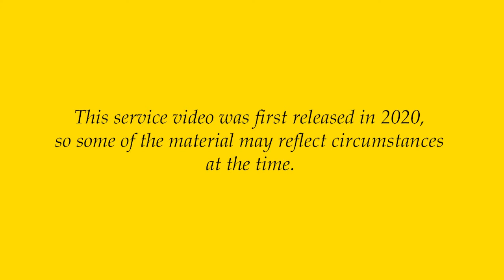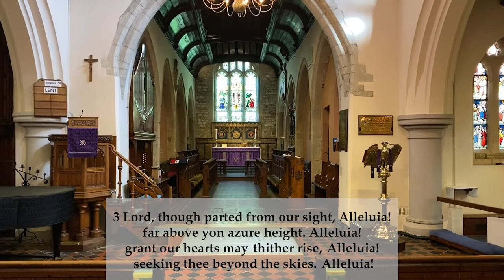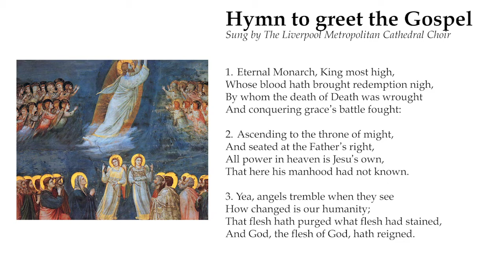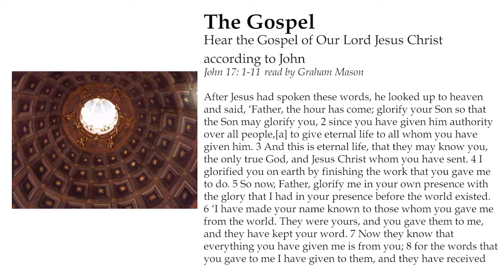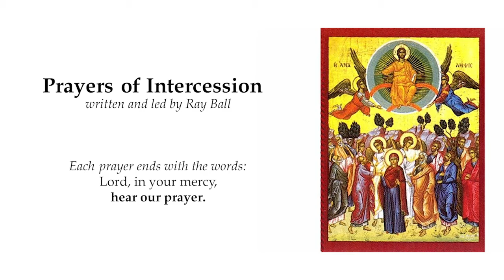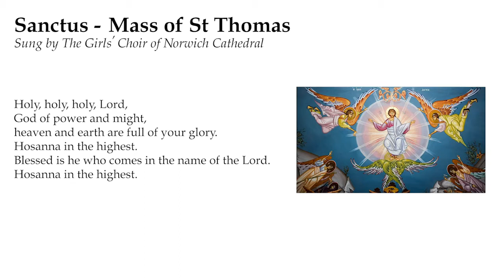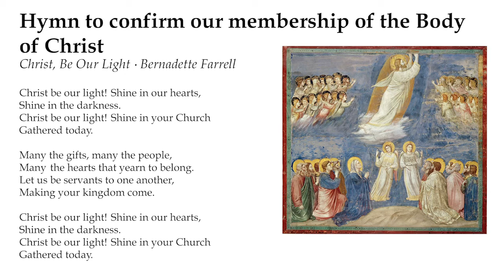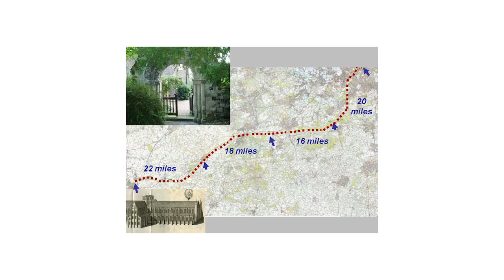Sunday After Ascension - St. Mary's Merton